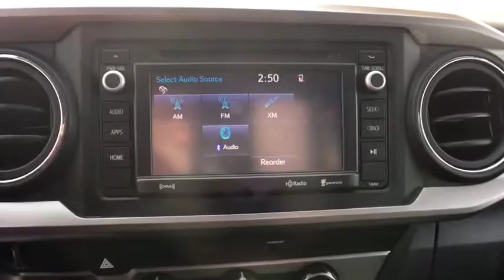2017 Toyota Tacoma Sayre, PA, Binghamton, Ithaca, NY, Scranton, PA, Endicott, NY TTP6298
Inferno U 2017 Toyota Tacoma available in Sayre, Pennsylvania at Williams Toyota Sayre. Servicing the Binghamton, Ithaca, NY, Scranton, PA, Endicott, NY area.

This 2017 Toyota Tacoma SR5 in Inferno features: V6 CARFAX One-Owner. Clean CARFAX. 4WD 6-Speed Automatic V6 ABS brakes, Compass, Electronic Stability Control, Illuminated entry, Low tire pressure warning, Remote keyless entry, Traction control.brbrbrAwards:br  * 2017 KBB.com Best Resale Value Awards   * 2017 KBB.com 10 Most Awarded BrandsbrbrbrSee the rest of our inventory at WILLIAMSTOYOTA.COM.